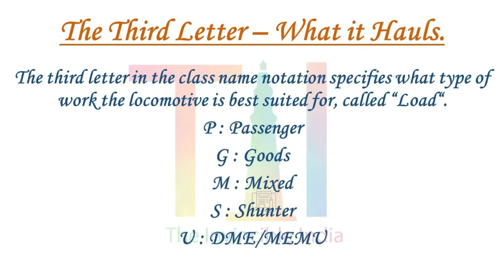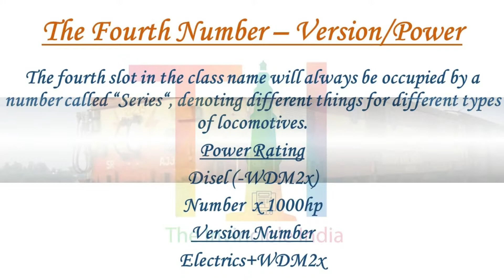How Locomotives are Classified by Indian Railways by Type?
The Invincible India | How Locomotives are Classified by Indian Railways by Type?